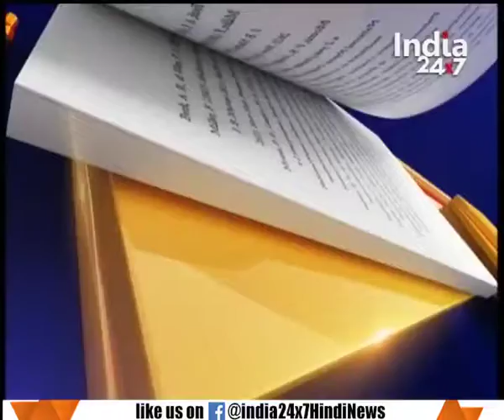How will people be able to withdraw salary from Banks?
How will people be able to withdraw salary from Banks?. Watch the full segment for more details.